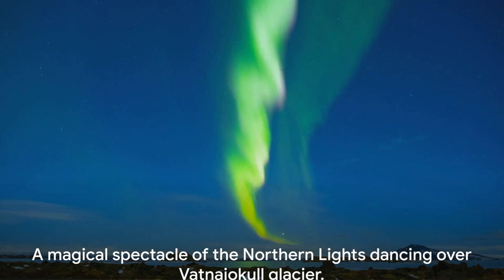I Spent 24 Hours Straight At The Most Unbelievable Places In Iceland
Embark on a virtual journey through the mesmerizing landscapes of Iceland in our latest video! Join us as we unveil the most unbelievable places to visit in Iceland that will leave you in awe. From majestic waterfalls to stunning glaciers, this video is a visual feast for travel enthusiasts. Get ready to add some spectacular destinations to your bucket list and start planning your next adventure!

OUTLINE:

00:00:00 "The Enigma of Iceland"
00:00:35 "The Mystery of Hverir"
00:01:51 "The Magic of Jokulsarlon Glacier Lagoon"
00:03:42 "The Majesty of Vatnajokull National Park"
00:05:37 "The Charm of Reykjavik"
00:07:33 "The Wonder of the Golden Circle"
00:08:48 "The Adventure Awaits"

I just got my DJI Osmo 3 camera.  It is awesome.